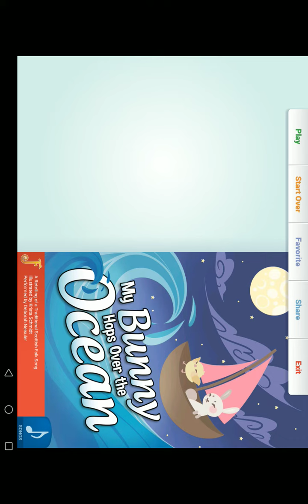Ngày 17 tháng 10 năm 2021